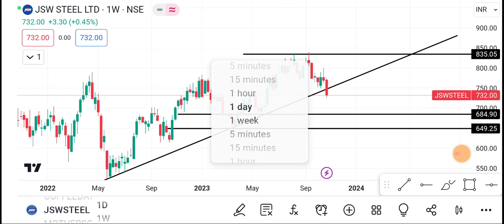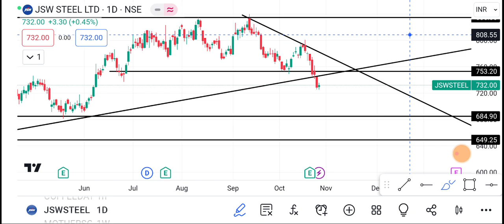30 October JSW Steel Share | JSW Steel Share latest news | JSW Steel Share price today news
1-) JSW Steel Share
2-) JSW Steel share news today
3-) JSW Steel share latest news
4-) JSW Steel share price
5-) JSW Steel share analysis
6-) JSW Steel share price today